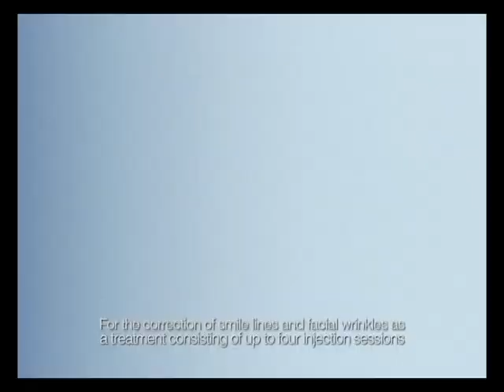Reduce the Signs of Aging with Sculptra Injectable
Watson Clinic Women's Center Plastic & Reconstructive Surgeon Dr. Faeza R. Kazmier is pleased to offer the first facial injectable that delivers subtle results over time.  Sculptra Aesthetic is an anti-aging filler that produces a long lasting natural-looking appearance by correcting shallow to deep facial wrinkles and folds.

For more information on Sculptra Aesthetic, or any additional facial cosmetic services offered by Dr. Kazmier, call or visit our